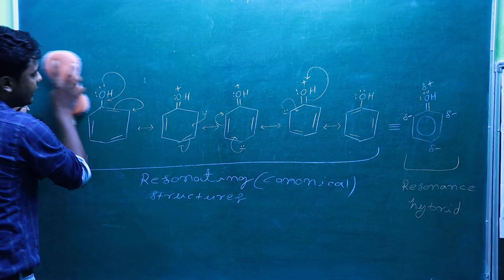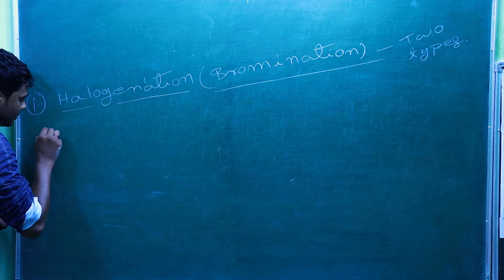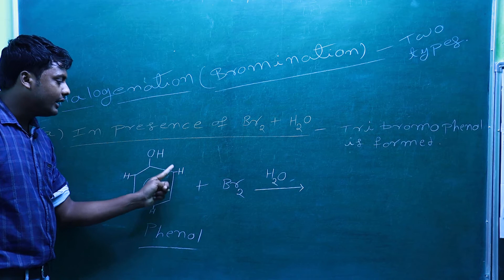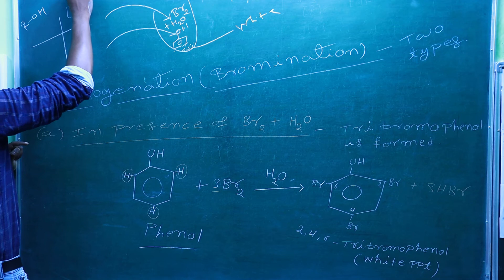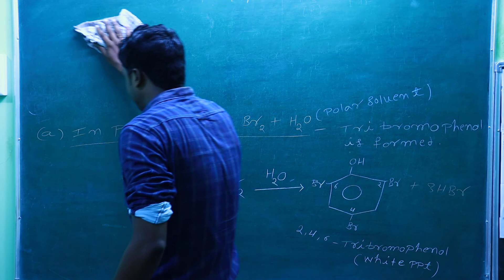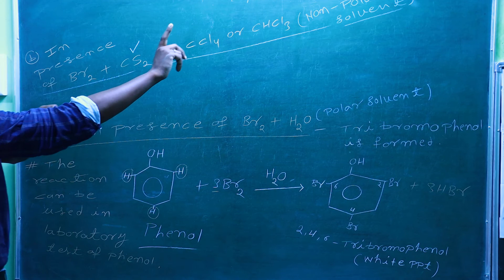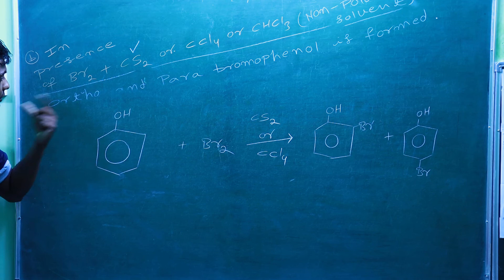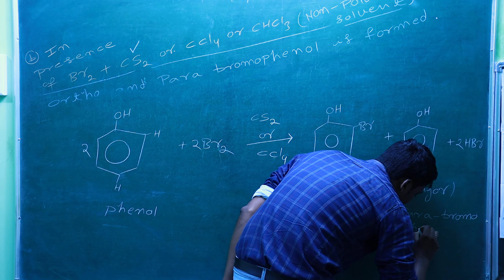PART - 2 ELECTROPHILIC SUBSTITUTION REACTIONS IN PHENOL-/12/CBSE/NCERT/NEET/IIT-JEE+OTHERS